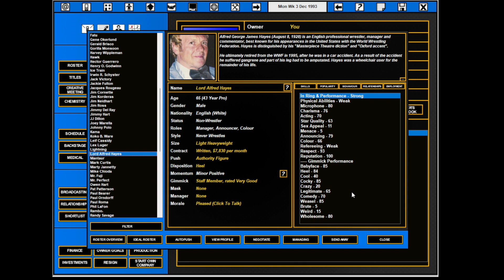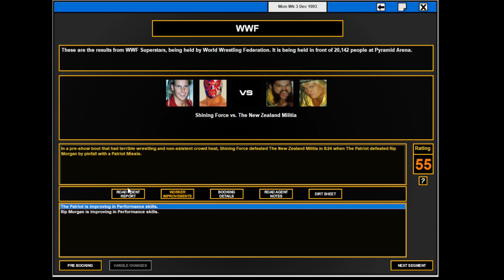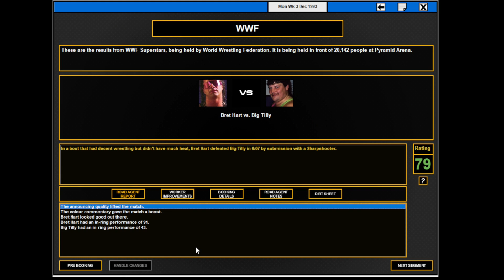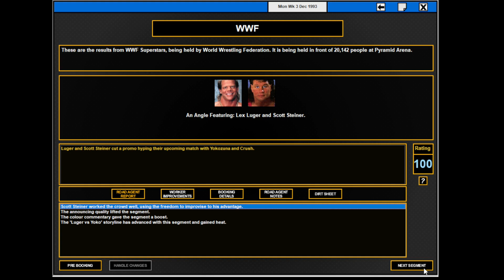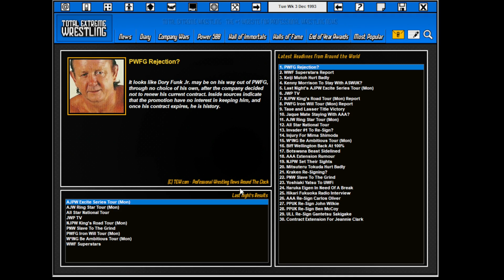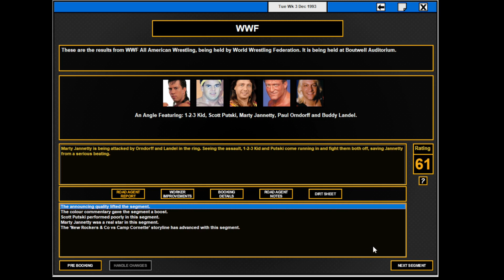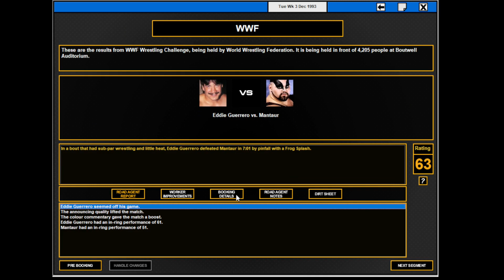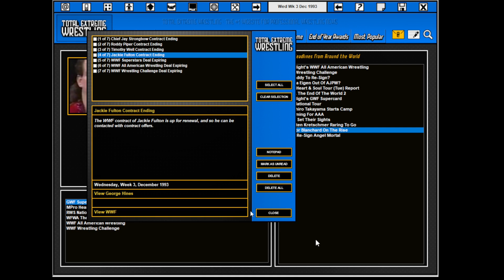TEW 2016 , WWF 1992 ep 119 , Week 3 December 1993 , fr